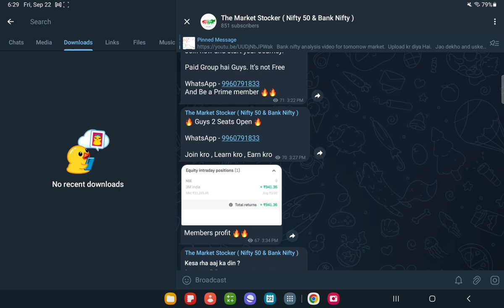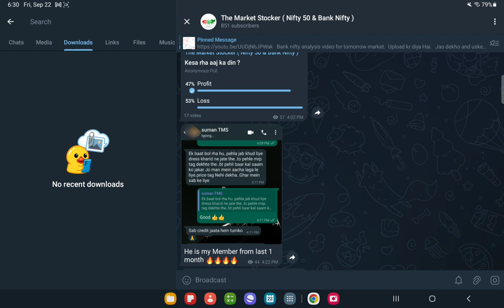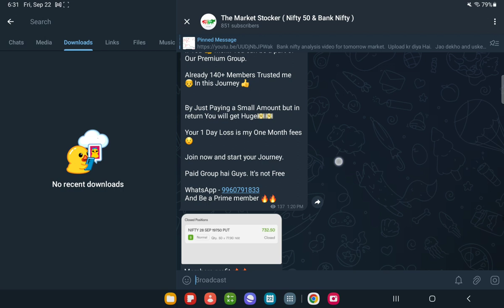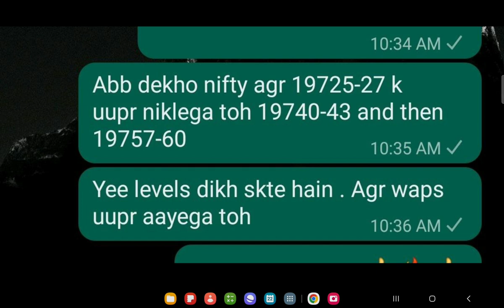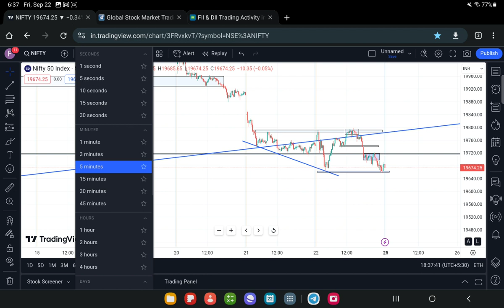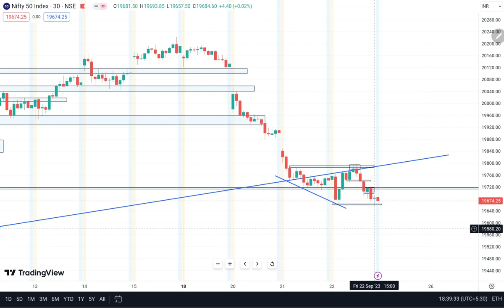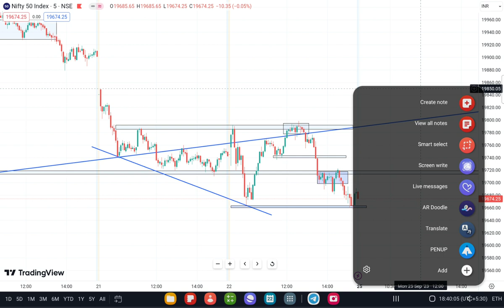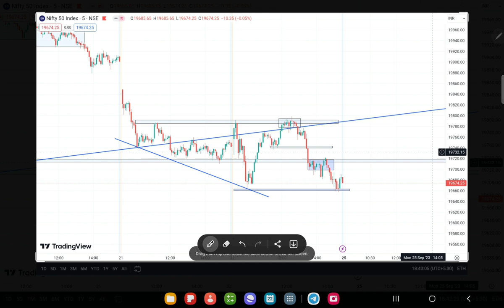NIFTY 50 PREDICTION FOR MONDAY , 25TH SEP. 2023 || MARKET ANALYSIS FOR TOMORROW ? In Hindi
This channel will give you a best knowledge about stock market and will make your trading easier.
Here we learn about technical analysis, price action, Option trading, money management, trading psychology and a lot of things which you may not have seen anywhere.
Also we post nifty and banknifty analysis videos daily for learning purpose.

Topics covered:
25 september bank nifty
25 september market
24 september market analysis
25 september nifty
options trading
nifty strategy
nifty analysis
nifty monday
nifty on 18 september 2023
nifty on monday
nifty prediction
bank nifty analysis 18 september april Monday
bank nifty expiry on 21 september thursday
Nifty Forecast
nifty
nifty share price
bank nifty
nifty today
banknifty analysis
best stocks for ntraday trading
nifty tomorrow
nifty analysis
banknifty analysis